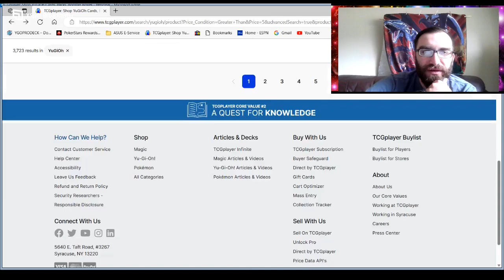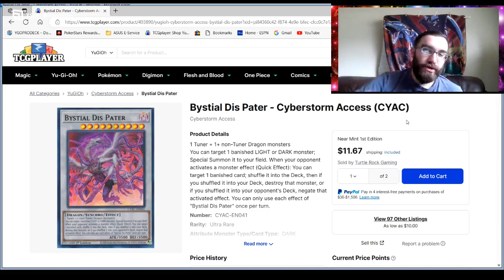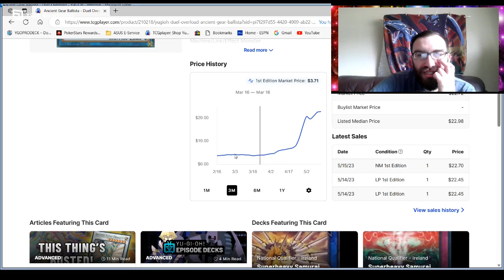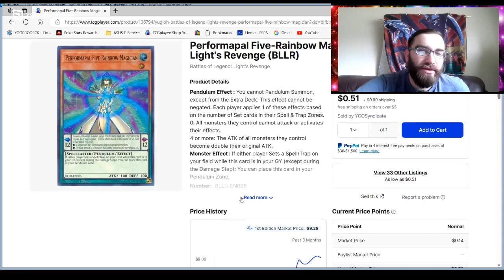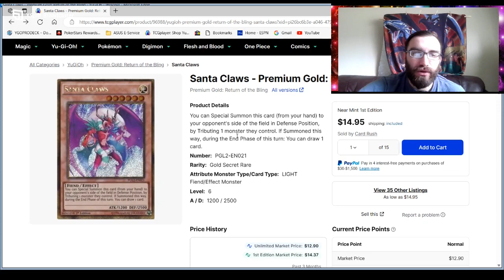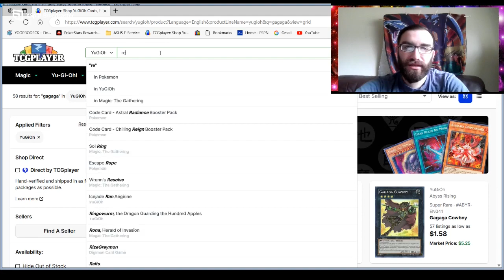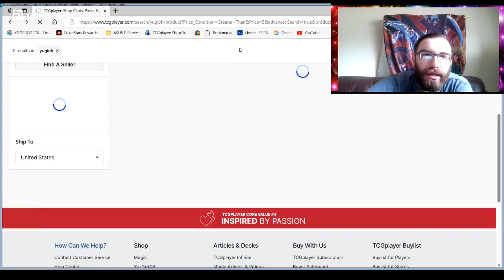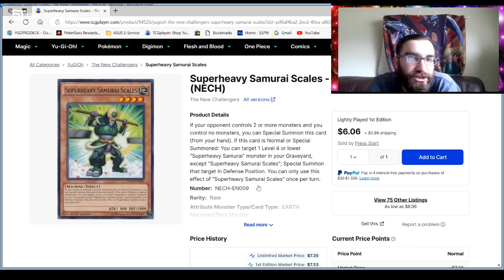Yugioh Market Watch! 5/19!